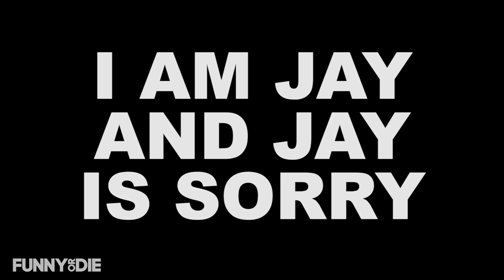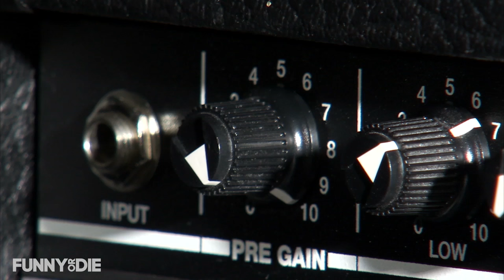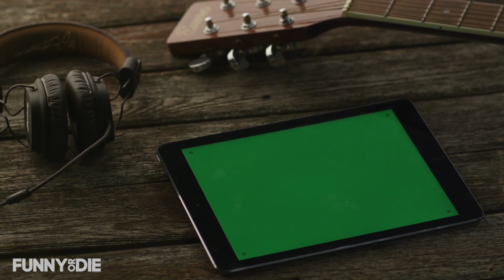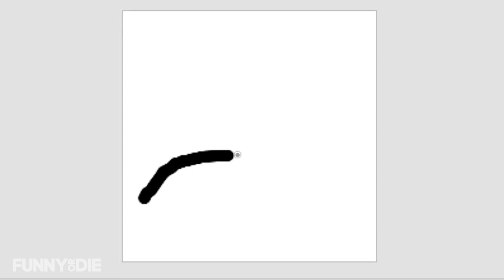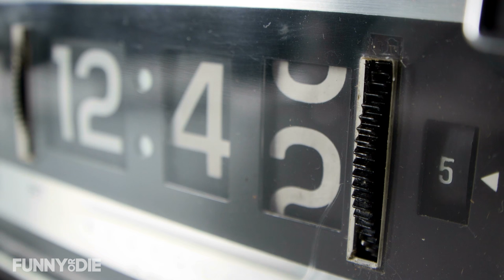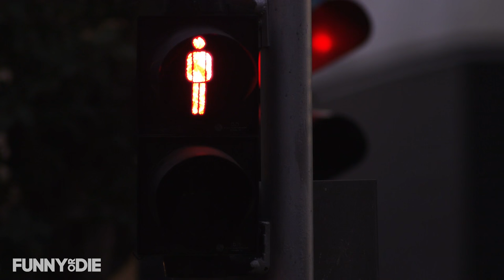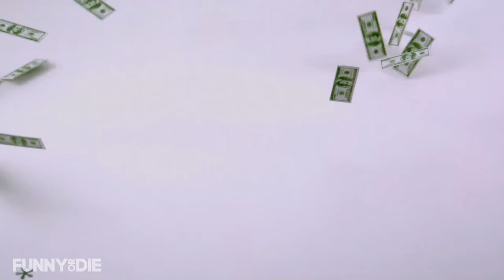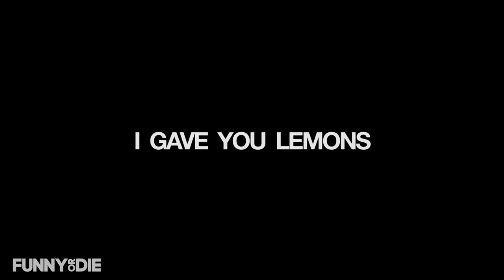I Gave You Lemons (Jay Z's Response To 'Lemonade')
In response to Beyonce's Lemonade, Jay - Z created his own artistic movie about the affair and he is sad and very sorry.